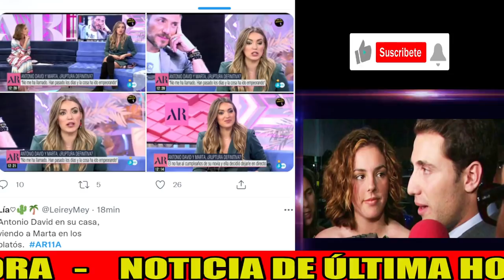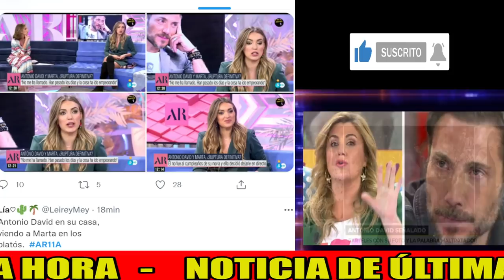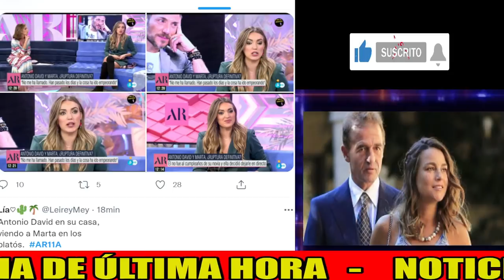📢Marta Riesco EXIGE a Olga Moreno que NO SE META EN SU RELACIÓN con Antonio David Flores a Telecinco